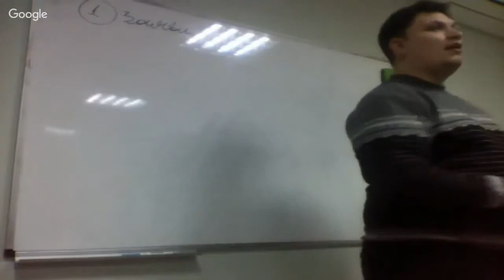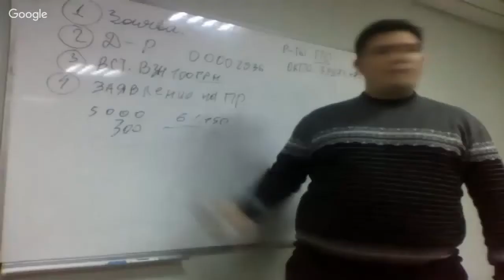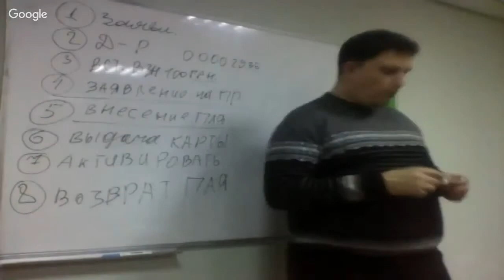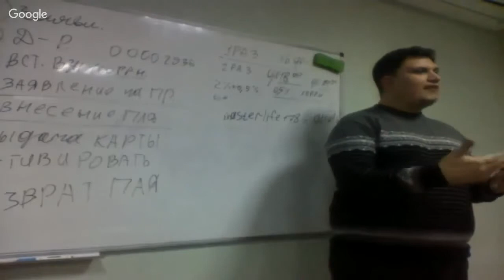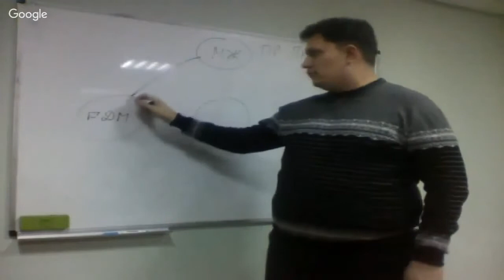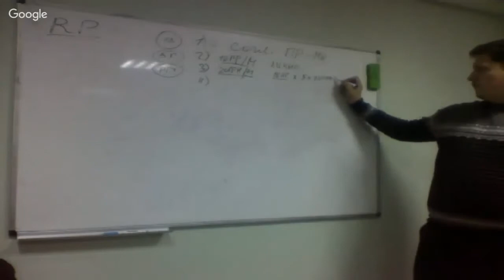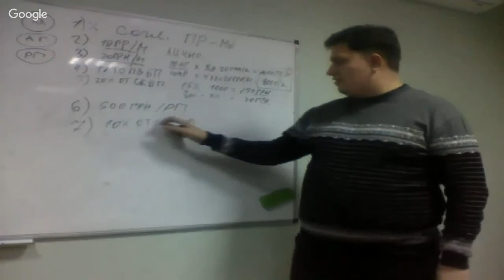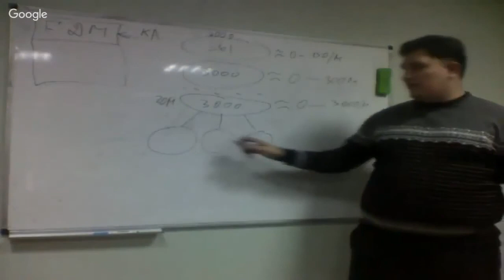Мастера Жизни: Школа для Региональных Представителей